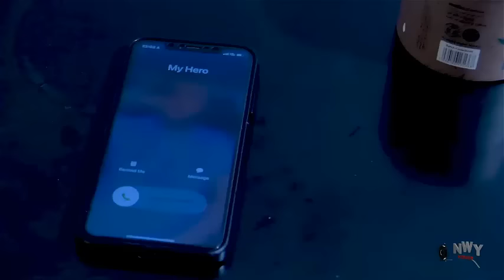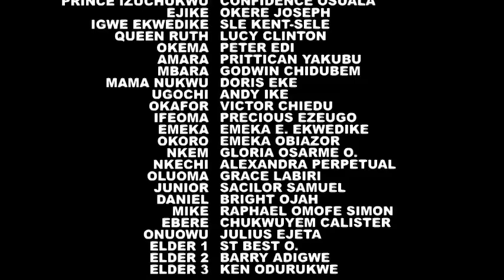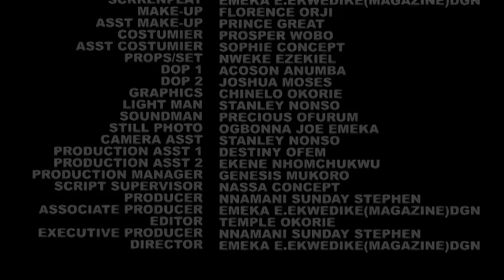UNSEEN LOVE (2024 New Movie) - Frederick Leonard, Sonia Uche, Mike Godson Latest Nollywood Movie